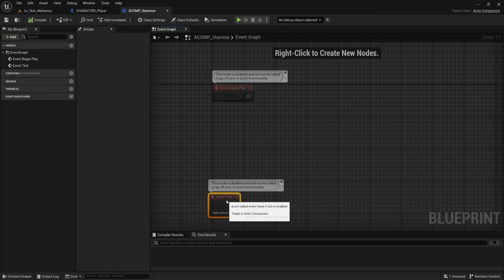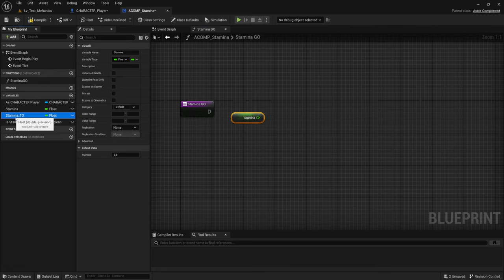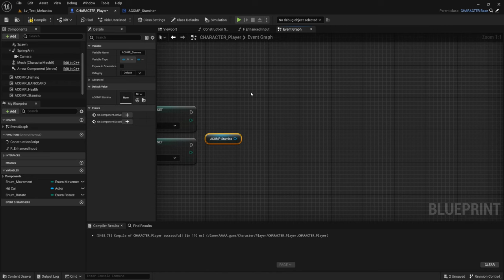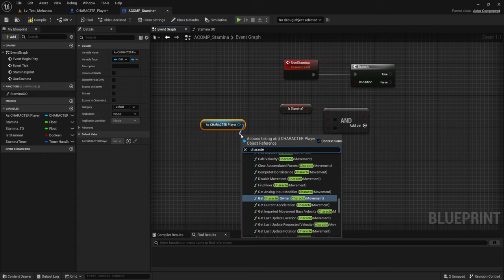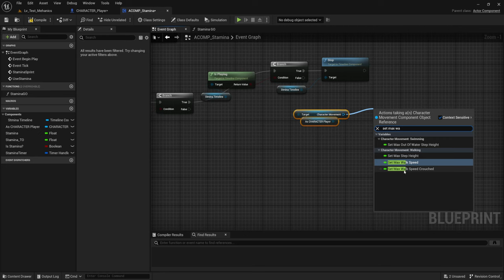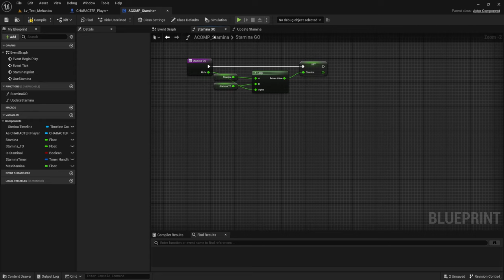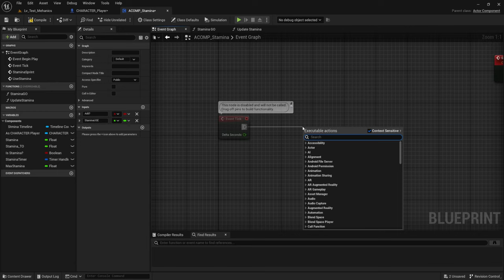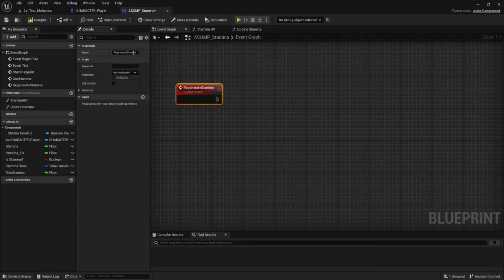ActorComponent - Выносливости (1) Основа компонента (UE4, UE5)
Создадим компонент который будет нам помогать уставать и  восстанавливаться